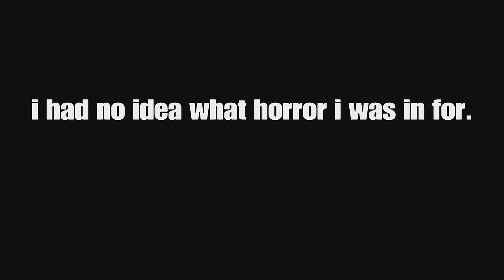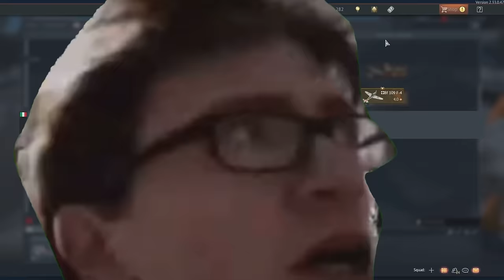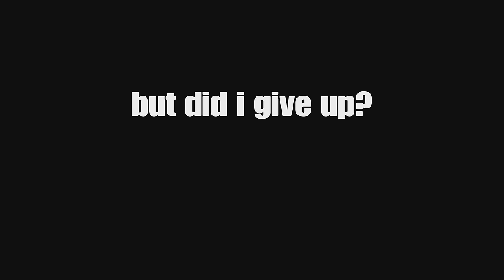IF I KILL YOU I TAKE YOUR PLANE (BUT its FIRST PERSON) | FROM RESERVE TO TOPTIER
this is the hardest challenge ever in war thunder that i have done. i nearly destroyed my desk multiple times lol i would rather grind every tech tree than do this again